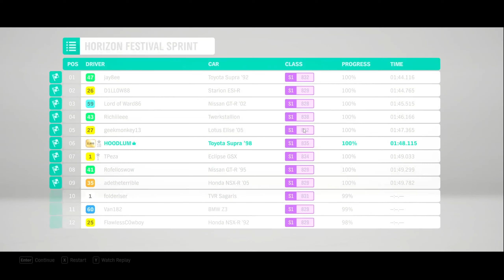Road Race With Toyota Supra Paul Walker Edition | Forza Horizon 4